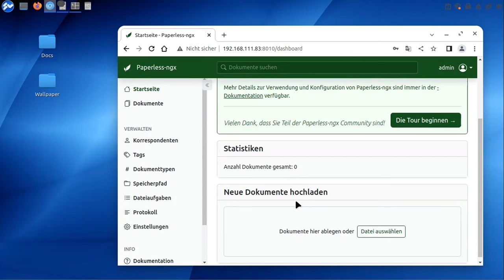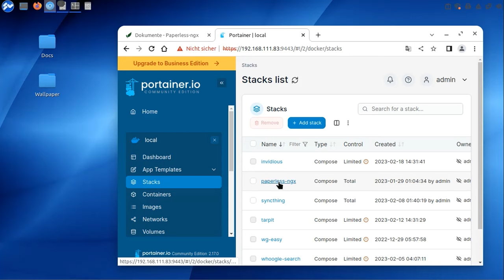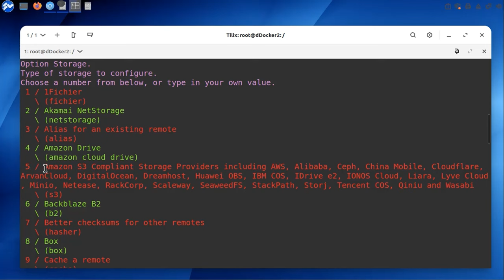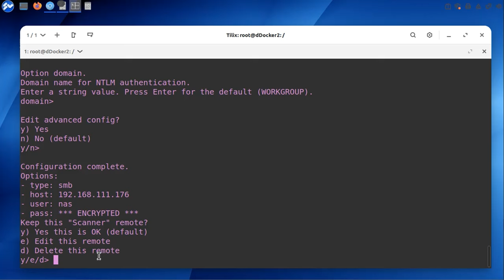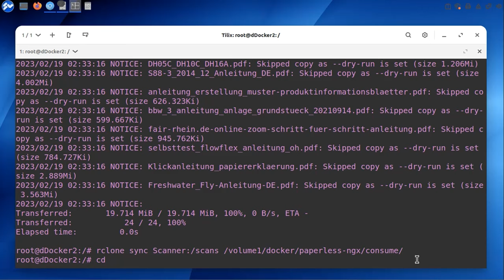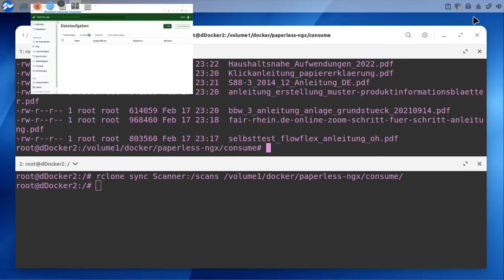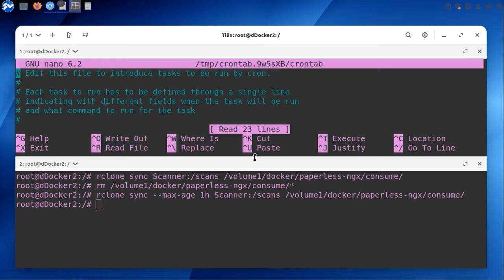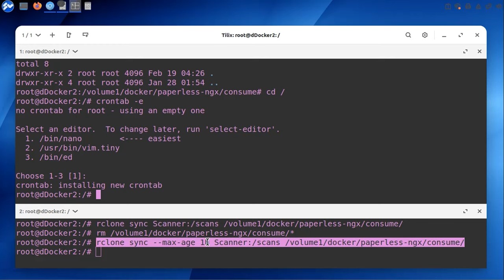Paperless-NGX: Dokumente automatisch importieren